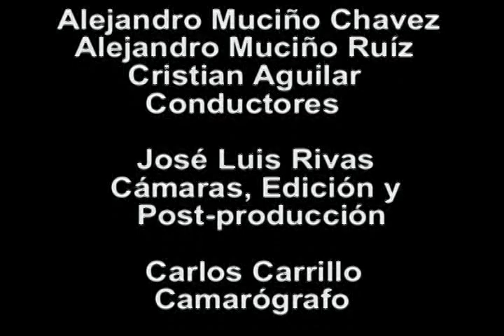CAUDILLAS DE CUAUTLA 1 DRAGONAS 3 (75a PARTE)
AL FINALIZAR EL ENCUENTRO FUERON ENTREVISTAS LAS CHICAS DE DRAGONAS, CLAUDIA GARCIA, SARAHI ORTIZ, DE LA ROSA, POR SU EXCELENTE RESULTADO ENTRE CAUDILLAS DE CUAUTLA